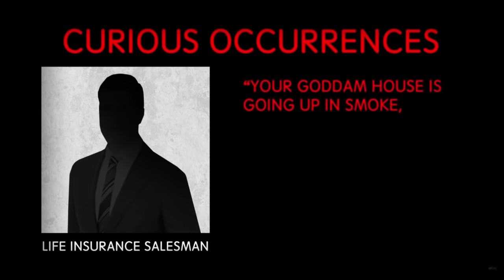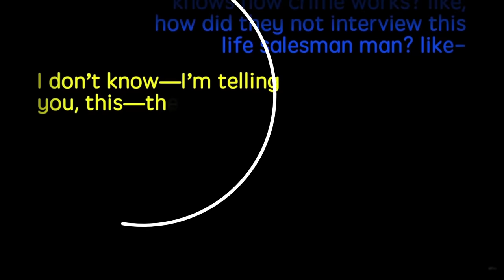Buzzfeed Unsolved Solved A Case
I worded that wrong but i meant the mafia in the town who owned the coroner and police and fire dept, probably stole the kids and sold them instead of killing them.
     children sold to the mafia, no evidence of bones, eyewitnesses spotted the children, no adult would let them talk to the children when confronted...Very common in the '30s, '40s, and '50s for women to either sell their babies or have them taken by Goons.

Buzzfeed Unsolved Full Episode...